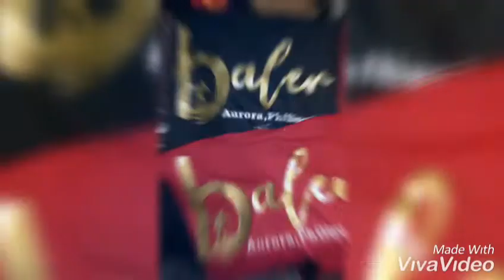JTJL vinyl print